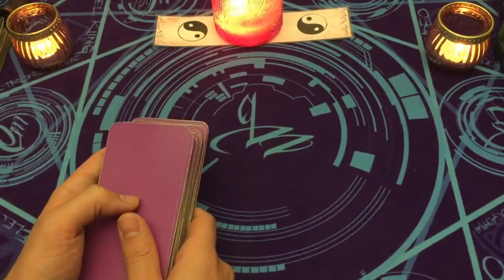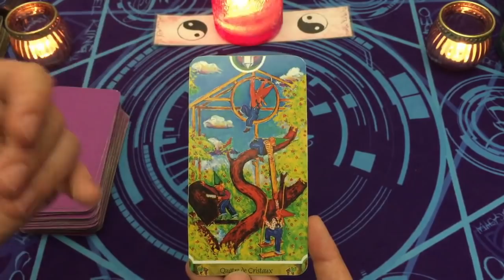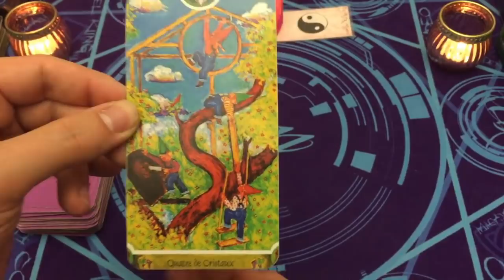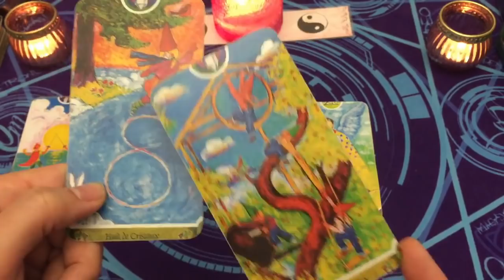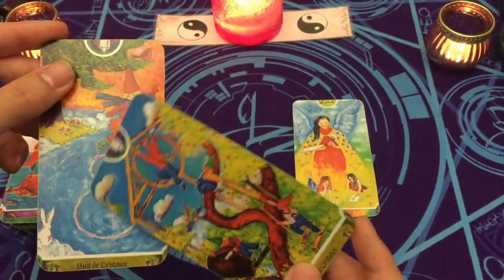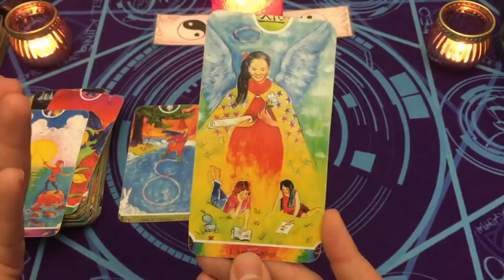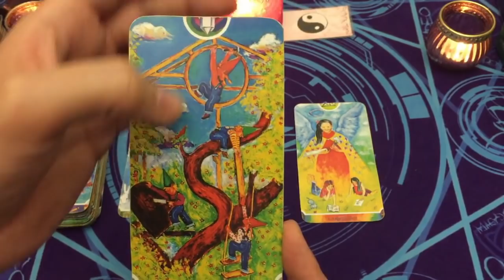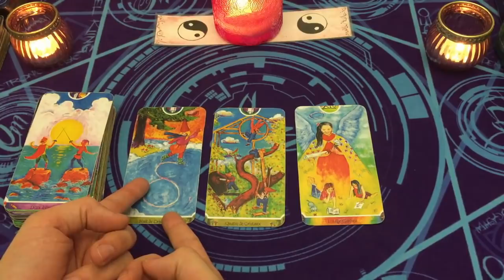✡️ MESSAGE DE L'ENFANT INTERIEUR 🦋 PARTAGER CONSTRUIRE ENSEMBLE 🌍 FLASH GUIDANCE ~ INTEMPOREL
les cartes de l'enfant intérieur